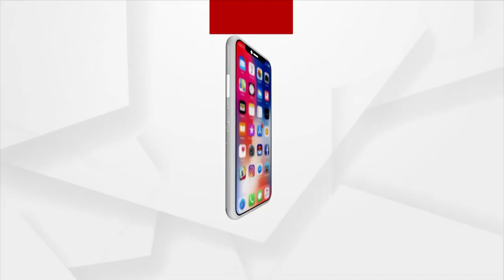ROK THOK: ଗିରଫଦାରୀ କେବେ | No Arrests Have Been Made In Fake Corona Drugs Case